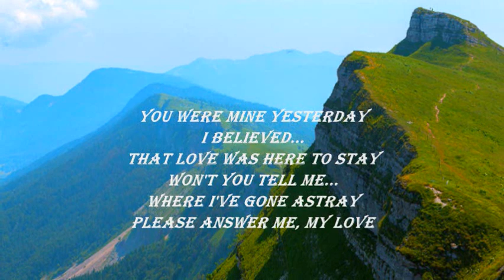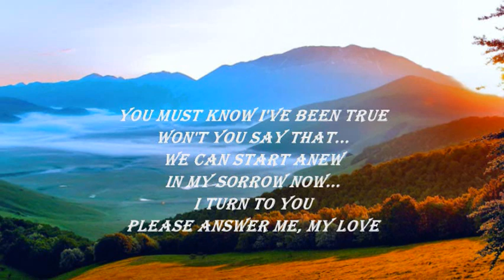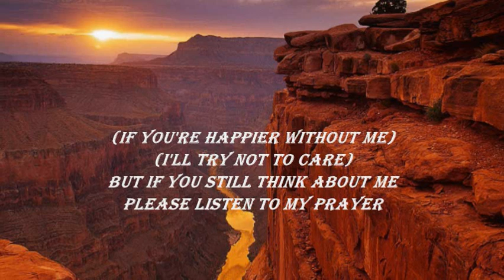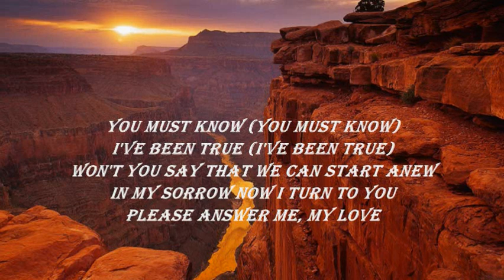NAT KING COLE -ANSWER ME, MY LOVE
"...tell me how I came to lose your love...".

From the 2020 film Nomadland